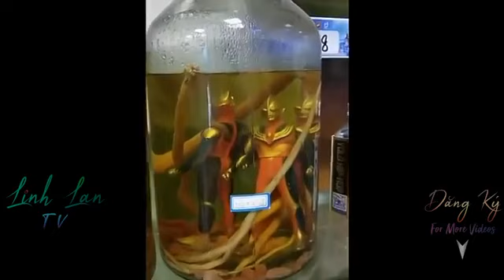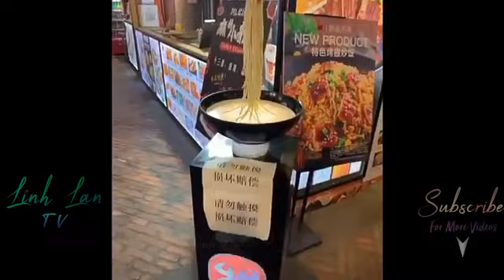cutest animals compilations